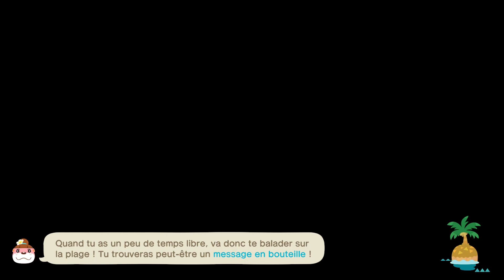Let's play (fr) Animal Crossing: New Horizons #153 : Café Bonheur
🔸 Cette fois-ci, on se lance dans l'aménagement d'un tout nouveau café pour les vacanciers des Villas de Lou !